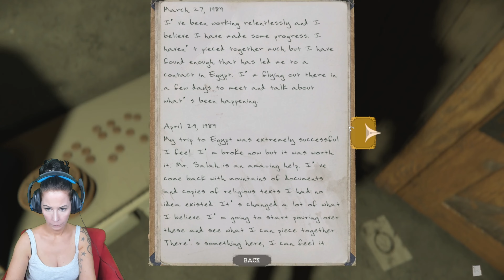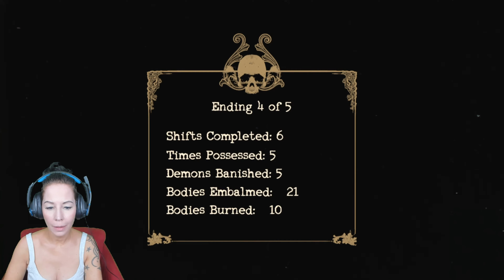The last nightshift and how to get it! | The Mortuaty Assistant | let's play [deutsch] indie horror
Gameplay Deutsch - The Mortuary Assistant
All endings complete! How to get t!

Worum es geht im Horror Game The Mortuary Assistant:
In diesem Indie Horror Game muß die Studentin Rebecca
es mir bösen Mächten auf sich nehmem!
In diesem let's play zeige ich euch, wie ihr im Indie Horror Game The Mortuary Assistent das Ending mit der Hatch im Kühlraum erreicht!